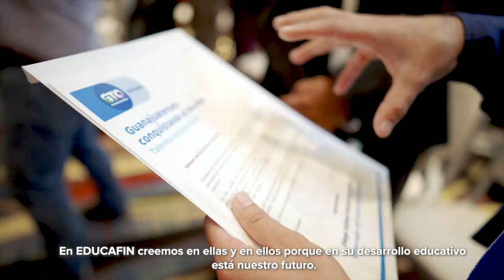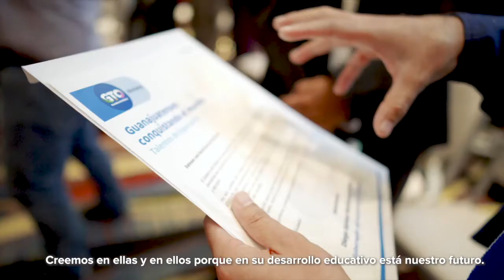Dan último adiós a oficial caído en San Francisco del Rincón| Breves de la Zona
Hoy en la emisión nocturna de las BrevesDeLaZona📰💻 con Vania Jaramillo
- Dan último adiós a policía caído durante enfrentamiento en SanFranciscodelRincón
- Avanza capacitación de policías en León, pero baja confianza en ellos.
- Sin Zapotillo solo quedaría alternar servicio de agua por horas en León